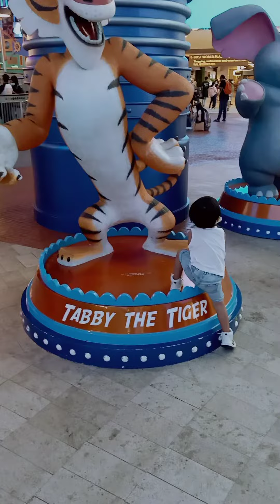Genting Highland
ZR